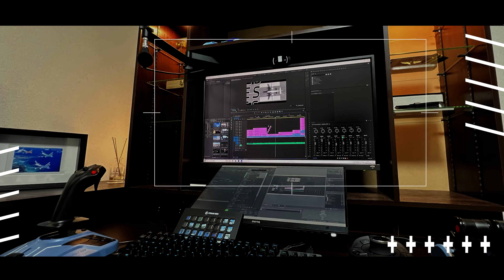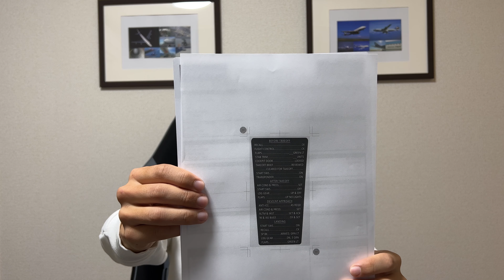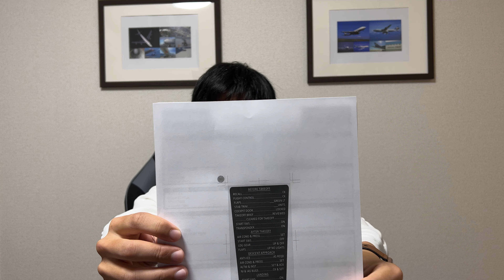【FS2020】チェックリスト、第２弾！限定特典もセットで予約受付け始めます！ ブラックフライデー Ep.0452